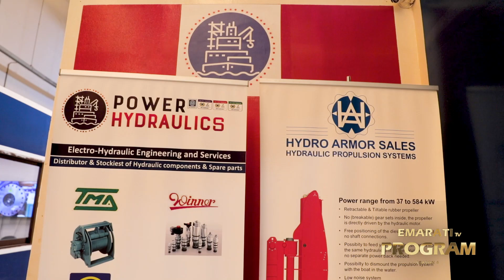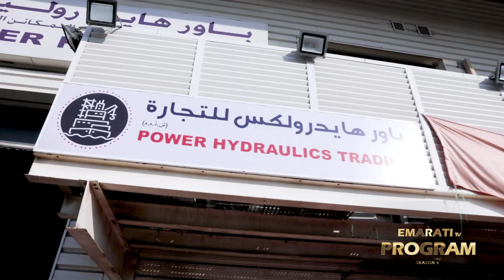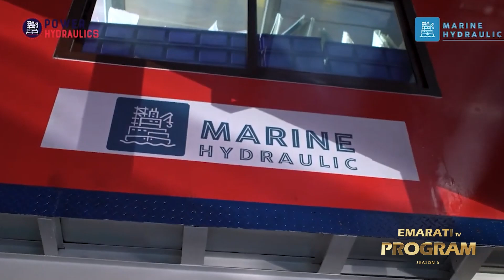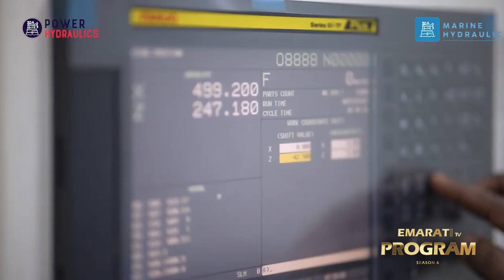EMARATI "Untold Journeys" MR. Akram EL Aintrazy | season6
GENERAL MANAGER - Power Hydraulics-Dubai